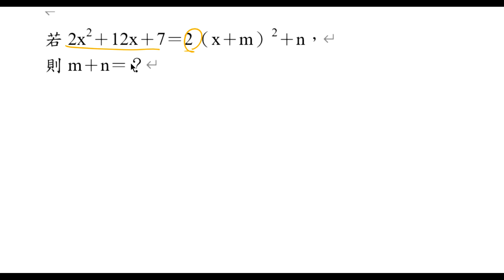小欣以配方法解 4x²＋ax＋b＝0，可得 x－1＝±√2/2求 a＝？|解一元二次方程式 x²－70x＋201＝0，求下列何者為其一根？|若 2x²＋12x＋7＝2（x＋m）²＋n，則 m＋n＝？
賓洁茉莉手工皂--郵局愛郵購訂購網址